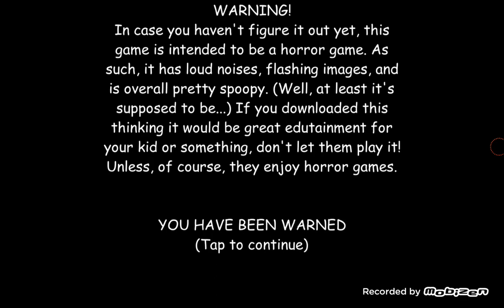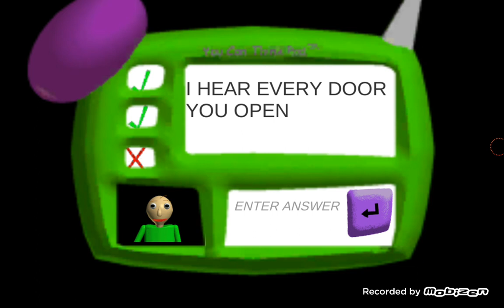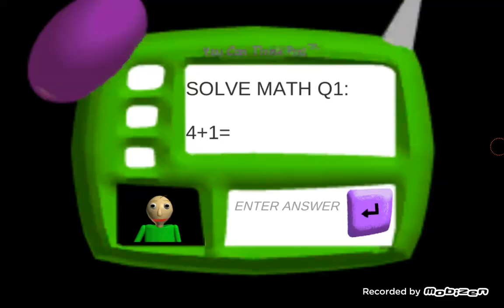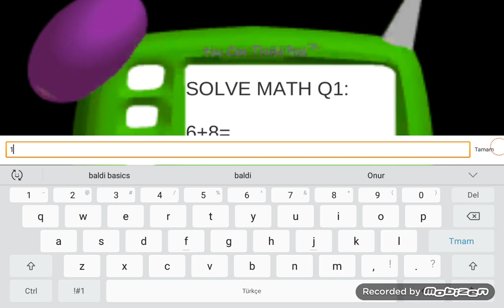baldi basics learning and education in school baldi basics android mods